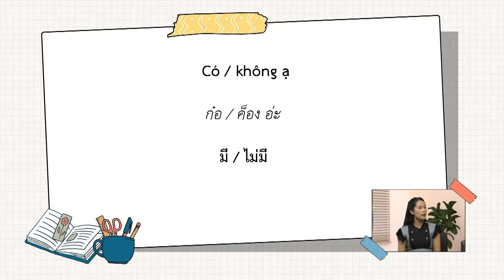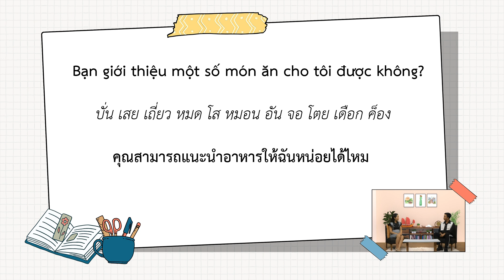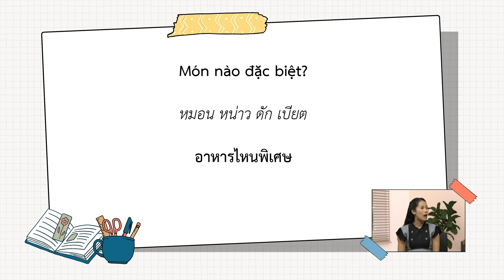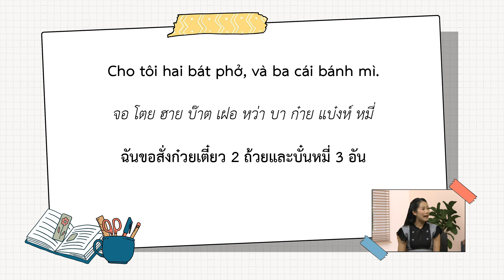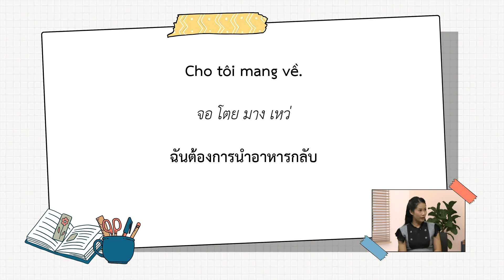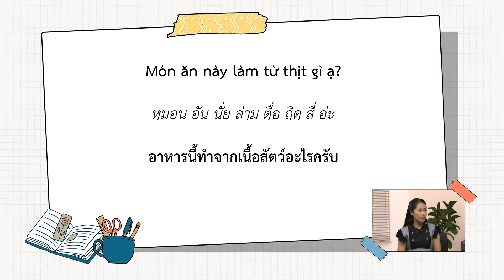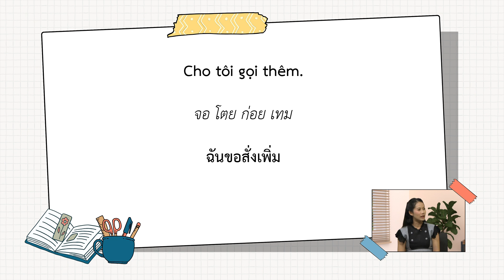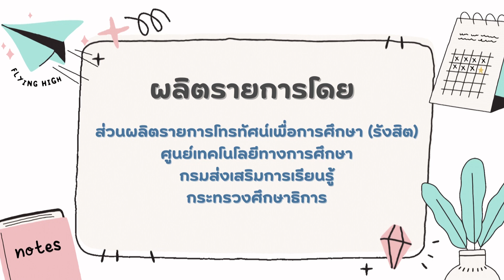◣ETV◢ เวียดนามถามศัพท์ ปี 3 ตอนที่ 2 ร้านอาหาร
มาเรียนรู้ภาษาเวียดนามไปด้วยกันในรายการเวียดนามถามศัพท์ ปี 3 ฝึกพูด ฝึกฟัง เติมเต็มพัฒนาการด้านภาษาให้ดีขึ้น สามารถนำไปใช้ได้ทุกสถานการณ์ พร้อมสาระความรู้และความสนุกสนานไปพร้อมกัน